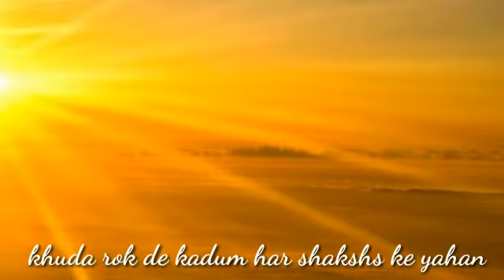Ultimate Hindi Poetry on Life | KR poetry 5 | Kumar Rishi |Share&Subscribe| Lockdown Poetry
Kumar Rishi is a Writer, Poet , Lyricist , Career Mentor & Life Coach. He is Author of Poetry book “Mera Shatak” which is a collection of his 100 best motivational poetry. His channel  is dedicated for his Lyrics, Music, Poetry & Motivational talks.
To know more about him , you can visit his website

You can follow him on twitter, instagram and facebook-